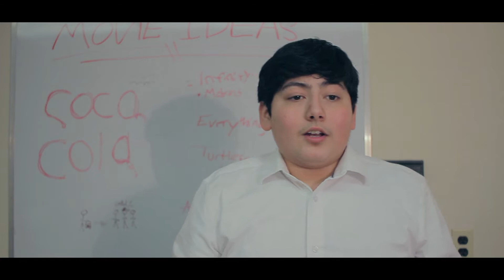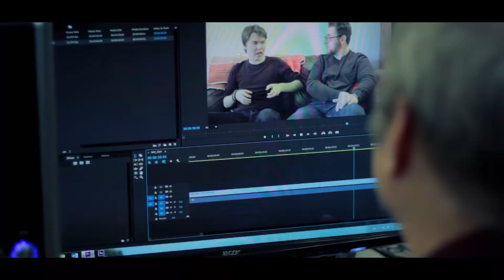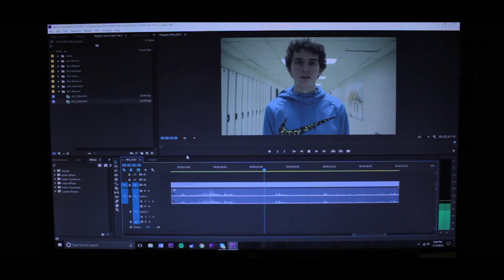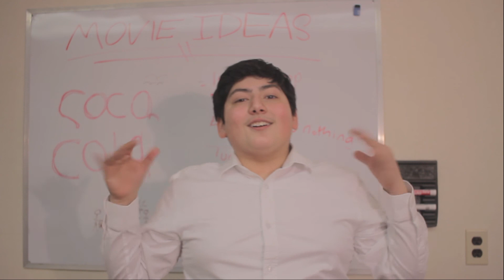You're Tellin' Me 2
The sequel...

Made in Studio LC

Directed/Written by Sam Leslie
Assistant director: Devin Hughes
Cinematography by Adam Leslie
Edited by Sam Leslie
Sound by Devin Hughes

Starring:
Charlie Baptista
Jack Toner
Andrew Molina
Sam Laing
Simon Dickens
Aiden
Evelyn Wannemachar
Jordan Shaub
Kevin Bowers
Studio class
Sam Leslie